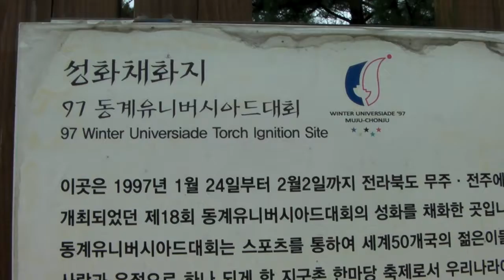암사동 유적 (1)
암사동 유적지의 단풍
Autmn at Amsa-Dong Prehistoric Site, Seoul